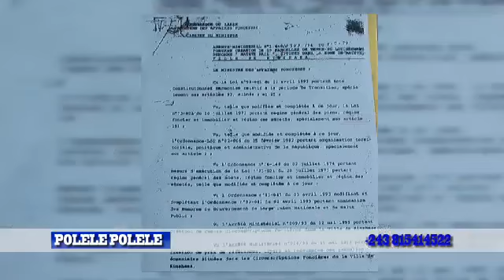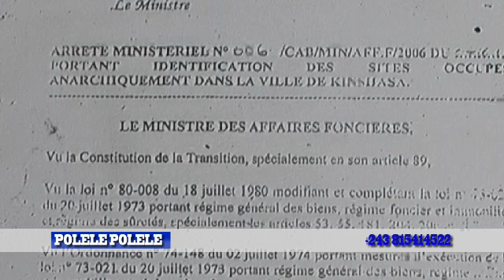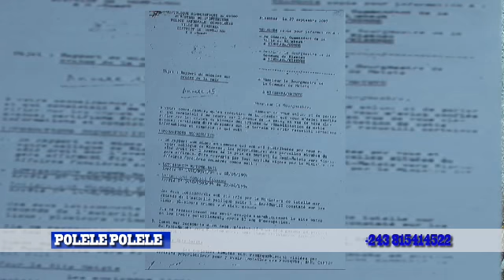EMISSION POLELE POLELE:POPULATION YA TERRAIN MATETE RAIL EZOLELA NDENGE BALINGI BABUKA BANGO